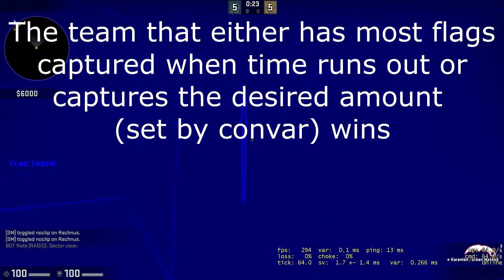fortwarsgo finished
Sup